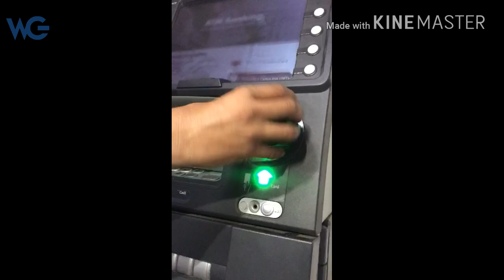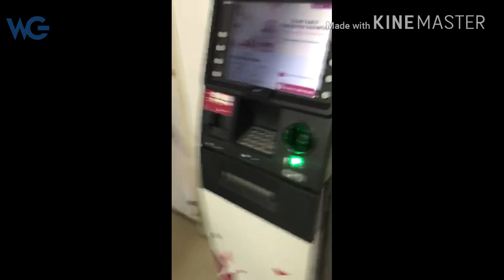ATM CARD Fraud case, Be aware ATM users. See the video carefully.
ATM users see the video carefully, How hacked all data,